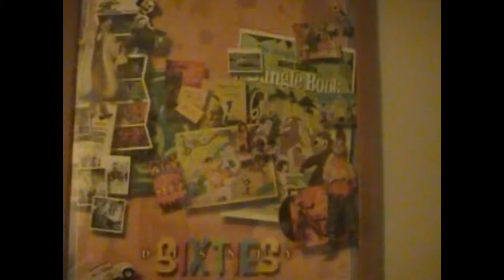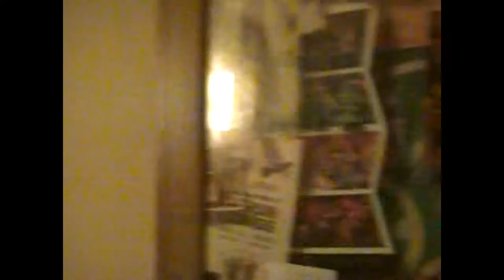I'm Finally Home!!!!! Disney Vlog 1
Ok guys I have made it to Disney World!!! Sorry for being so out of breath cause it was a long walk from the check in counter to my building. I hope everyone will enjoy my trip with me!